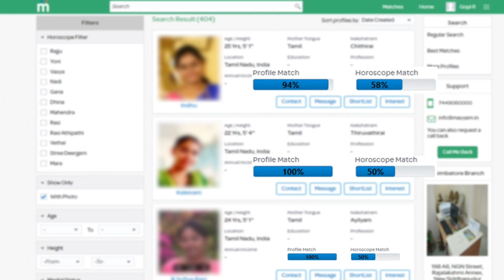Bike-ல் மாஸ் Entry கொடுத்து வாக்களித்த Pugazh | Bala, Sivaangi | Ashwin | Cook with Comali Pugazh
Bike-ல் மாஸாக சென்று வாக்களித்த Pugazh | Bala, Sivaangi | Ashwin | Cook with Comali Pugazh

Pugazh Car Surrounded by Fans | Cook with Comali Pugazh | Sivaangi | Vijay TV Pugazh | CWC pugazh

The season 2 of Cook with Comali is airing on Vijay Tv and is popular among fans, thanks to contestants like Ashwin Kumar, Dharsha Gupta, Baba Bhaskar. Ashwin Kumar has recently shared a photo of his mother posing with him on social media. This photo is going viral and fans are appreciating the sweet gesture by the popular star. They are looking forward to see more of Ashwin and Shivangi in the coming episodes.

நான் வேணும்னே 8 பேர அனுப்பல கதறிய Cook with Comali Bala 😂😂 | Ashwin, Sivaangi, Pugazh | CWC 2 team

வசமாக மாட்டிக்கொண்டு Sivaangi - Cook with Comali Sivaangi Group Study Atrocities | Pugazh Sivaangi

Pugazh ரொம்ப பாவம் - கலங்கிய Cook with Comali Sarath & Sakthi | CWC Pugazh | Sivaangi | Ashwin

Sivaangi Atrocities : எங்க வீட்டுல புது பாப்பா வந்துருக்கு | Cook with Comali Pugazh Sivaangi | CWC

Cook with Comali ரகசியத்தை உடைத்த Dharsha Gupta - பயங்கரமா அசிங்க படுத்துறாங்க | Pugazh, Sivaangi

Cook with Comali 2 Title Winner Revealed | Cook with Comali Grand Finale | Kani, Ashwin, Pugazh